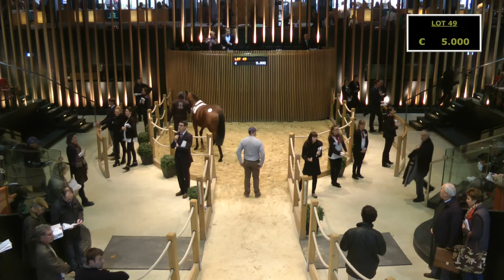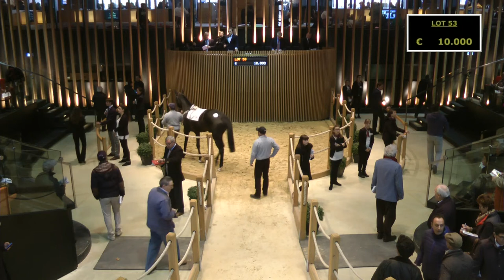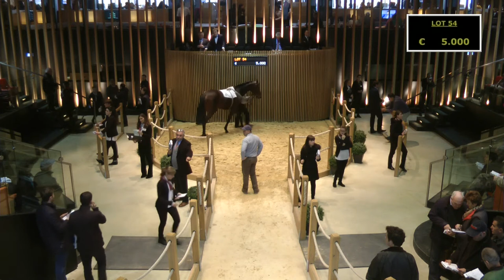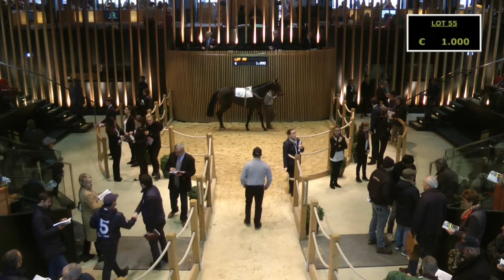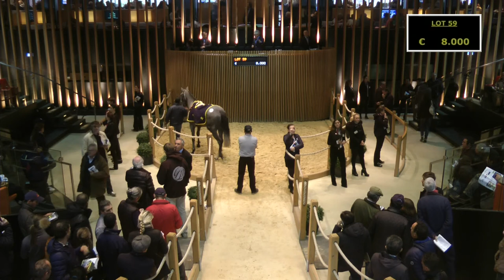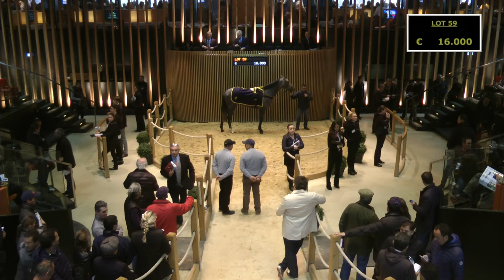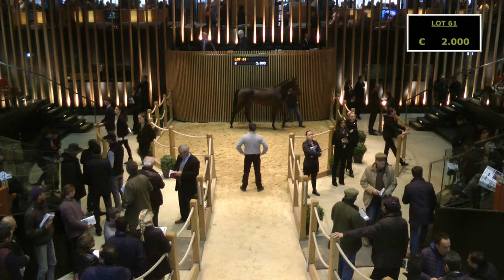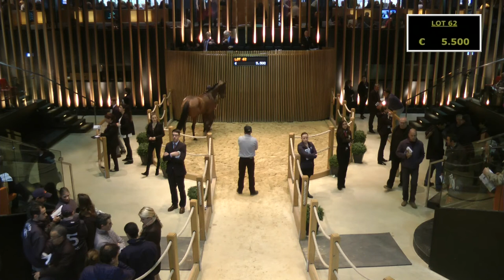Arqana - Vente d'Automne 2015 - Lot 28 à 65